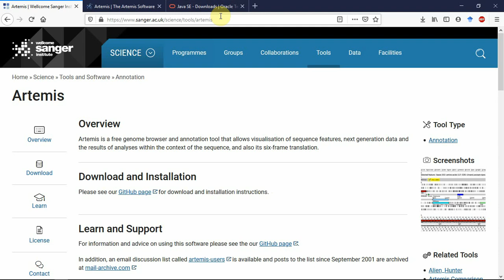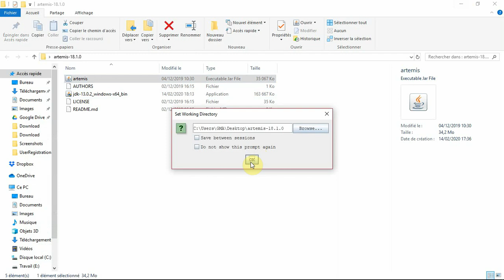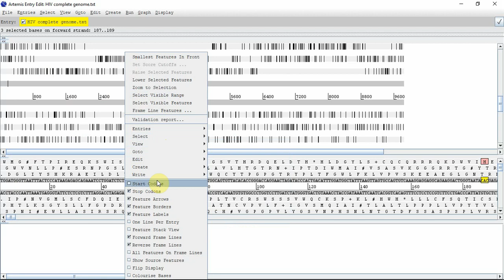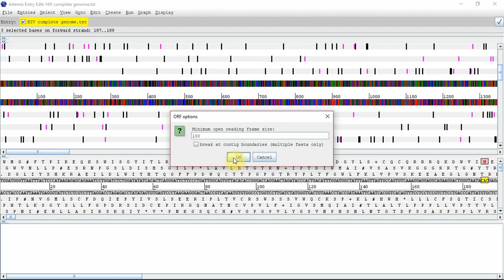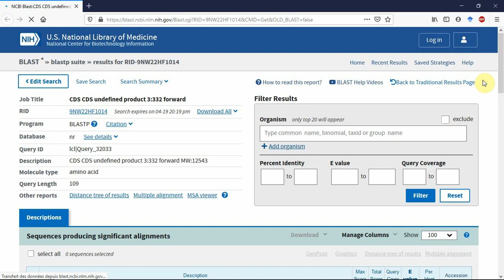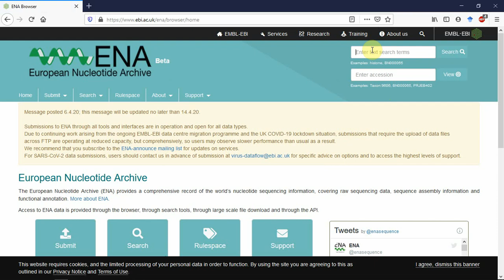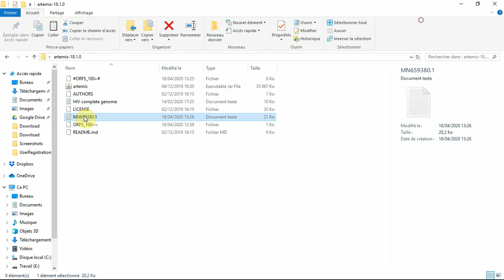Annotation de séquences nucléiques avec l'outil ARTEMIS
Numéro d'accès du génome du HIV de l'exemple : MN659380